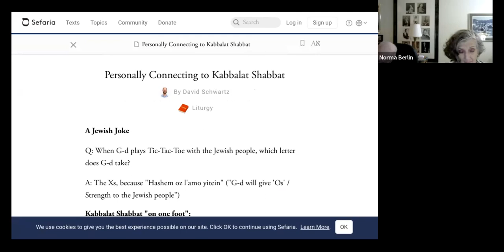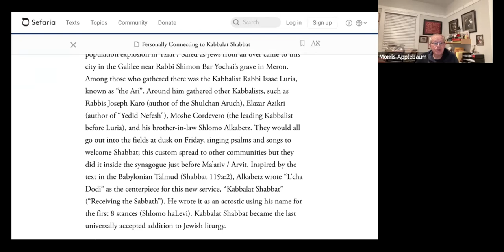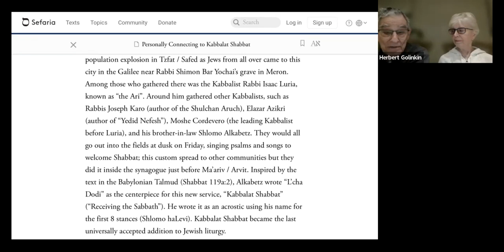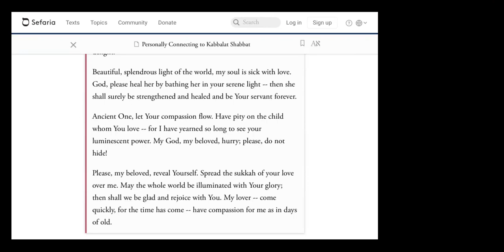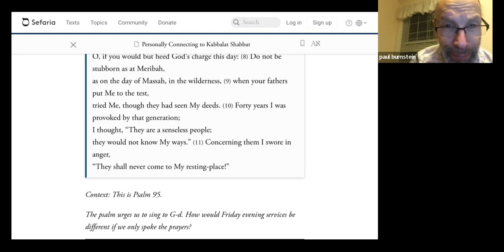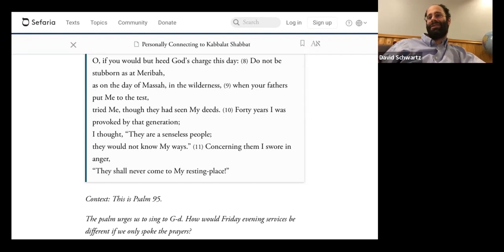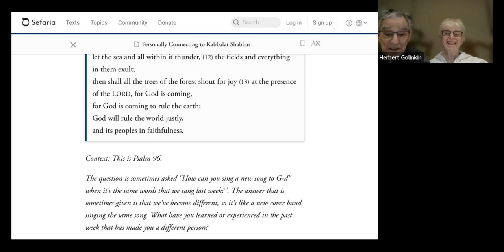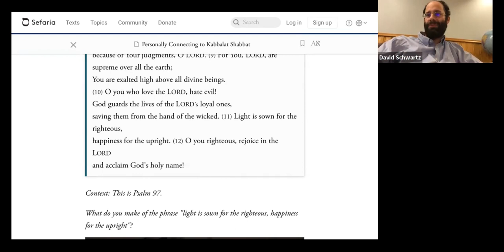Kabbalat Shabbat, February 20, 2023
Kabbalat Shabbat is a chance to sign beautiful tunes with others, but how often do we stop to think about the words we're singing?  Join us as we take the time to dive into the meaning of the words!

This evening we’re taking on Kabbalat Shabbat and how we can find personal meaning in it, so here’s the sheet: